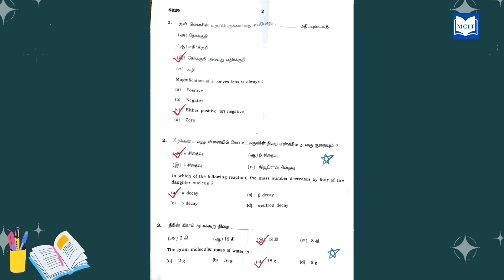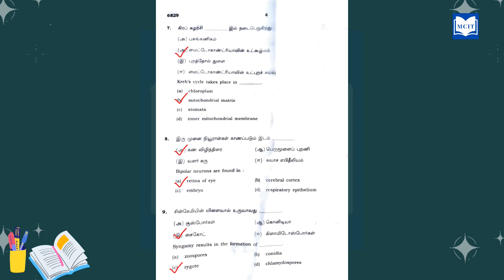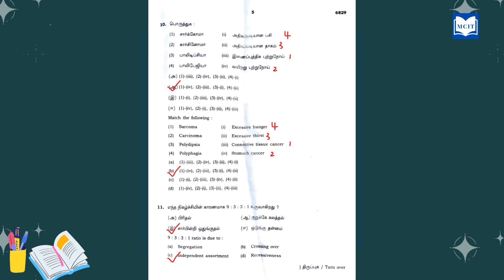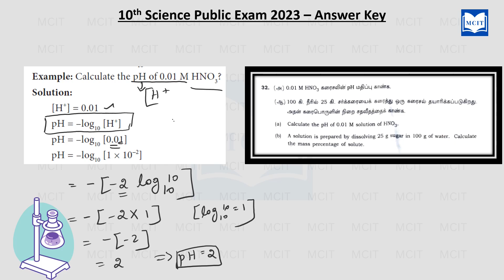10th Science Public Exam 2023 Answer key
10th Science Public Exam 2023 Answer key | 10th Science Public exam Answer key|10th Public exam 2023